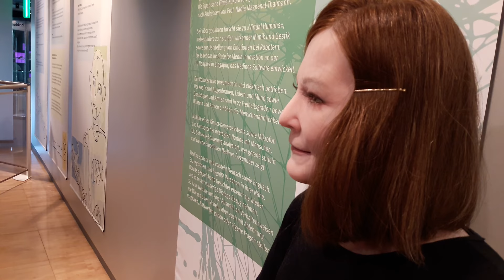Avec une humanoide